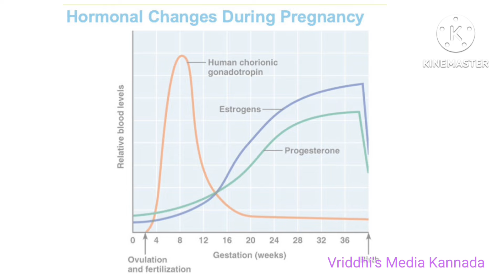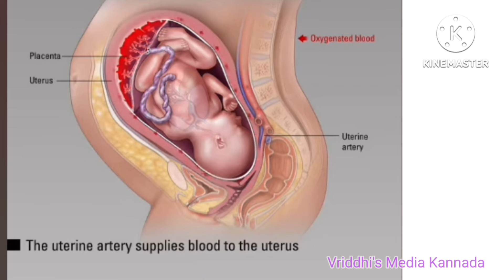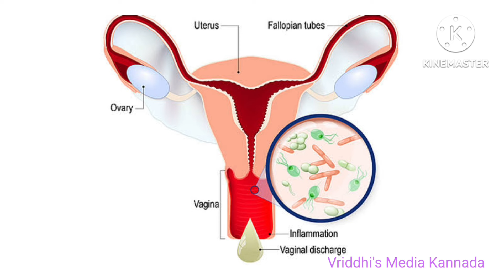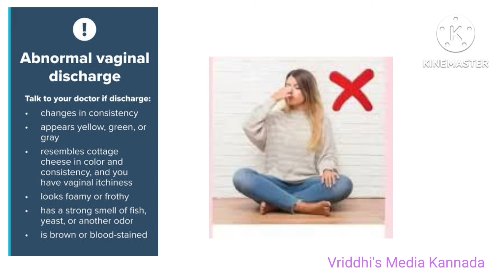White discharge during pregnancy 🤰| Vaginal hygiene during pregnancy | @Vriddhi'smediakannada